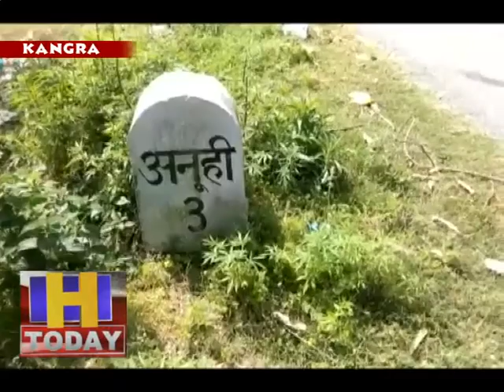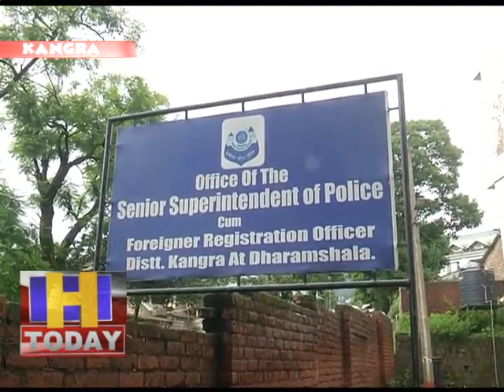18 april 02 ज्वाली का अनूही गांव हॉटस्पॉट घोषित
कांगड़ा जिला के गंगथ के बाद अब जवाली उपमंडल के अंतर्गत गांव अनूही में कोरोना पॉजिटिव का मामला उजागर होते ही प्रशासन ने उक्त गांव को सील करने के साथ ही हॉट स्पॉट क्षेत्र घोषित कर दिया है। गांव को आने वाले रास्तों को बैरिकेट्स लगाकर सील कर दिया है और पुलिस की गश्त बढ़ा दी गई है। अब न तो कोई गांव से बाहर जा सकेगा और न ही गांव में घुस सकेगा।  कोरोना पोस्टिव मामला आने के बाद प्रशासन की और से गांव को पूरी तरह से सैनिटाइज किया जा रहा है